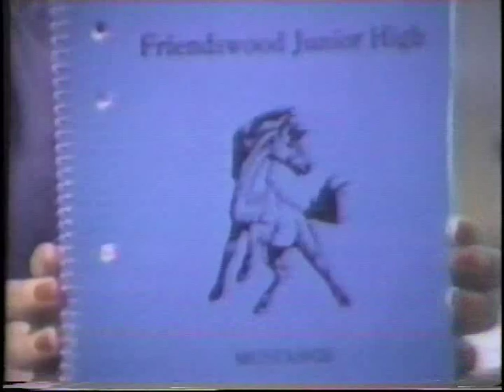Friendswood Update 4-12-84 2 of 3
Melissa Williams, Martha Wright, Angie Morgan anchors.  Stories include:  Gymnastics and Basketball All Stars.